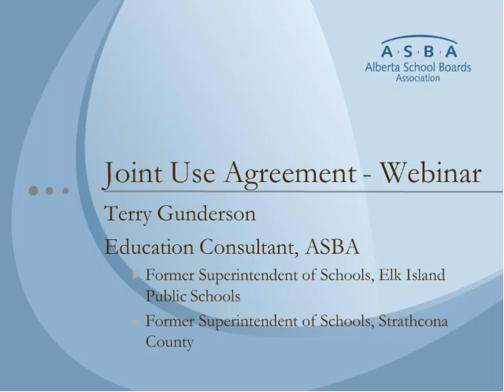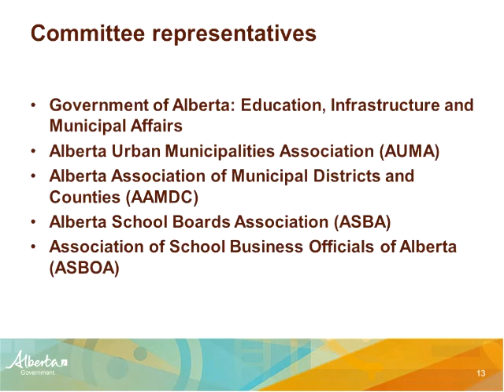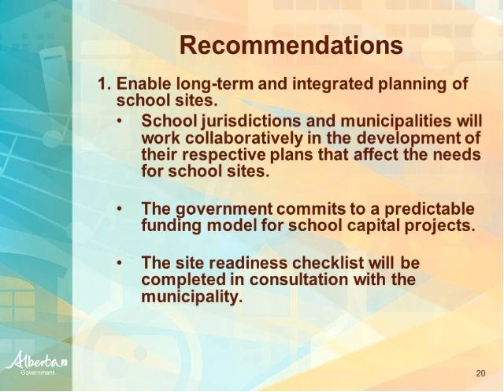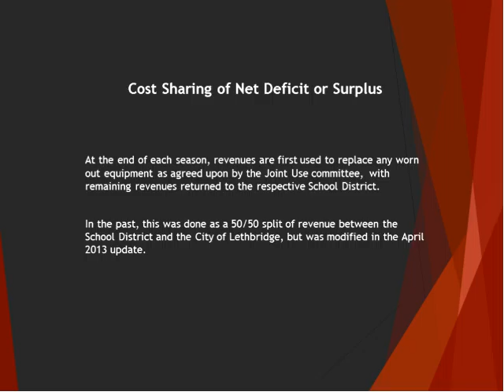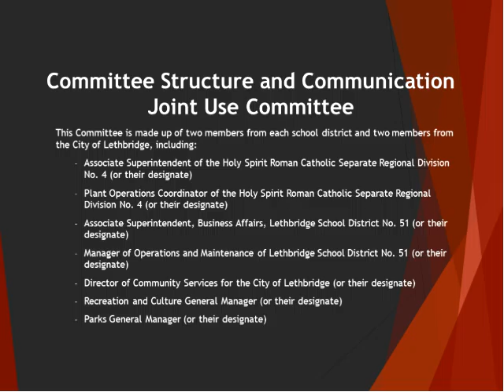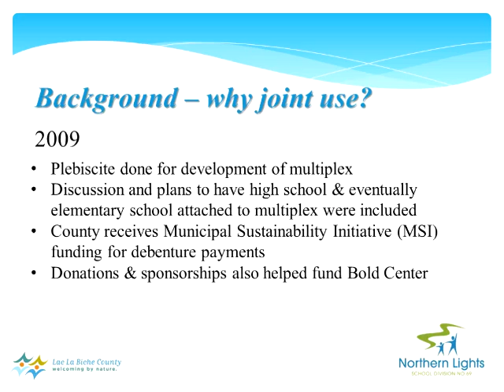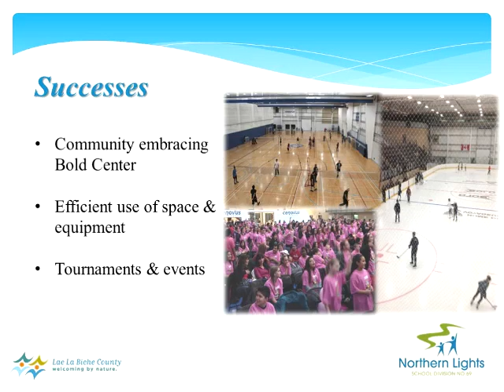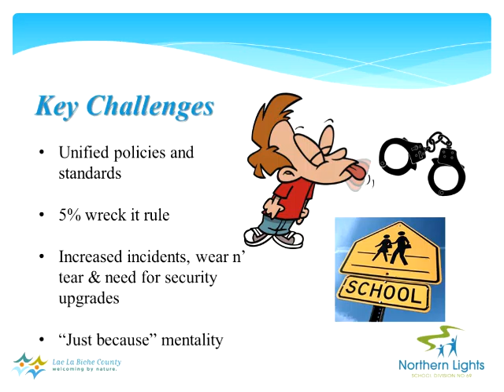ALBERTA URBAN MUNICIPALITIES ASSOCIATION Movie 640x480 h264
Joint use agreements